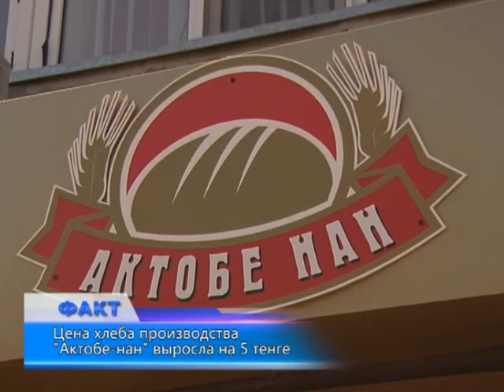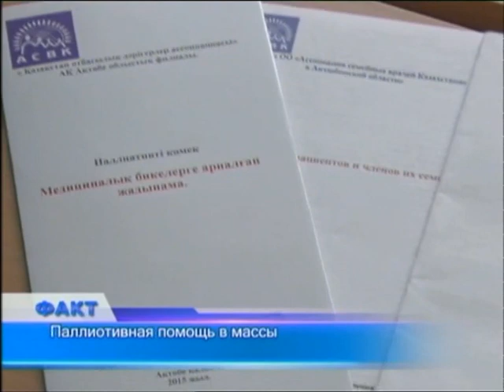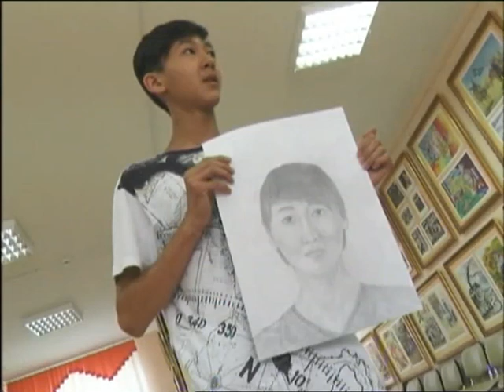Факт (Рика ТВ) от 21 июня 2016 года